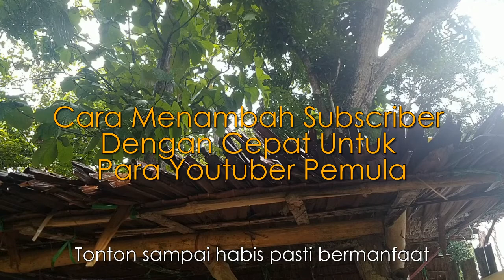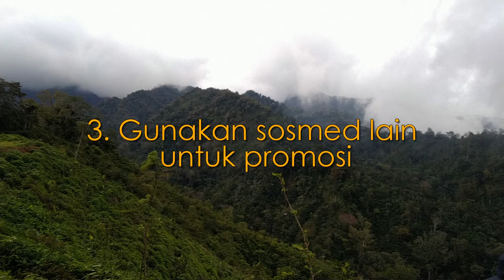Tips menambah subscriber untuk youtuber pemula